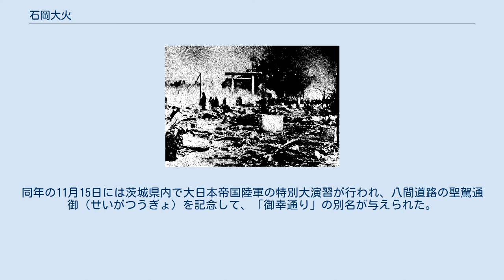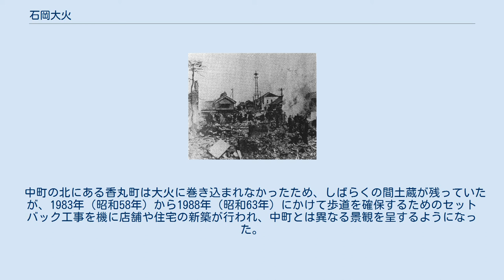石岡大火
石岡大火 石岡大火（いしおかたいか）は、1929年（昭和4年）3月14日に茨城県新治郡石岡町（現在の同県石岡市）で発生した火災。
石岡町の中心市街地の4分の1を焼失する大きな災害であった。
 「火事の多い町」と呼ばれた石岡においても、最も焼失面積および焼失規模の大きい災害であり、関東大震災における石岡町の被害を大きく上回ることとなった。
 石岡市は古くから開けた地域であり、奈良時代には常陸国の国府が置かれ、江戸時代には水戸徳川家から分家した松平氏が常陸府中藩の藩主として府中に入封し、その城下町として栄えた。
長い歴史を有する石岡では、古くは天慶2年（939年）に平将門が約300戸を焼き払ったという記述が『将門記』にあり、天正18年（1590年）には大掾氏滅亡に際して居城のあった府中が兵火に遭っている。
近世にも4度の大火をくぐり抜け、明治時代に6度、大正時代に1度の大規模火災が発生している。
こうした経験から1878年（明治11年）には16組1,200人の「火消組」が組織され、後に「消防組」に改称、消火用のタンクや火の見櫓の設置やポンプの購入などにより火事に備えてきた。
しかしながら1929年（昭和4年）3月14日の石岡大火では、石岡町の消防組では手に負えないほどの大規模火災となり、近隣町村の消防組や軍からの協力を得て、ようやく翌日の鎮火を見たのであった。
 石岡大火後の中町 石岡大火の発生する1929年（昭和4年）3月14日は朝から北西の風があり、昼にはその強さを増し、砂塵を巻き上げて日光を遮るほどであった。
こうした状況で午後7時30分頃、中町にて火の手が挙がり、風速15mの風に煽（あお）られて東に隣接する金丸町へと拡大し、石岡劇場などを焼いた。
火災発生から20分もたたないうちに金丸町から富田町一帯が火に包まれ、「石岡町市街の防火壁」とも呼ばれた石岡の老舗・高喜呉服店の石塀をはじめとして、多くの土蔵が火に飲み込まれた。
西に隣接する木之地町へ飛んだ火は、石油倉庫に引火して大爆発を起こし、火勢を増して南隣の守木町を襲い、金毘羅神社を焼失させ、富田町で東からの火と合流した。
その炎の凄まじさは、昼間よりも明るいほどであったと伝えられ、火の粉が降り注ぐ中を人々は逃げ惑い、方々で「早く逃げろ」などの怒号が飛び交ったという。
 火は富田町から南東方向へ進み、貝地町に向かった。
急報を聞きつけた近隣町村の消防組に加え、水戸市や土浦町（現在の土浦市）からも応援が駆け付けたものの鎮火せず、水戸工兵第十四大隊や霞ヶ浦航空隊の出動要請を行って、5時間におよぶ破壊消防の結果、これ以上の火の手の拡大は防がれ、ようやく翌3月15日午前2時頃に火は収まった。
焼け跡の空には白煙が立ち上っていた。
 自らも石岡大火の被災者である今泉哲太郎は、火災の翌日に一面焼け野原となった石岡の町を巡り、その惨状を記している。
今泉によれば、頼るべき親戚や知人の家もすべて焼かれて行き場を失った人々が野山や田畑に逃げ込み、安全が伝えられた清凉寺には本堂や墓地、果ては茶畑や竹林に至るまで、避難した人々や彼らが運び入れた壊れた家財道具で埋め尽くされ、歩く場所さえないほどだったという。
 復興した中町商店街（1935年） 大火後に建設された看板建築 丁子屋 大火により、守横町130戸、中町126戸など計606戸1,700棟が焼失、被害総額は2,000万円以上に達した。
実に石岡町民の5分の1以上が被災したことになる。
これを受け、皇室より御内帑金（ごないどきん）が下賜された。
その後、今泉哲太郎と今泉義文の兄弟によって石岡大火を綴った『あゝ石岡大火災』がまとめられた。
 町の景観は、石岡大火によって一変した。
中町商店街では道路の拡幅と歩道の整備が行われ、ポプラの街路樹が植えられ、ガス灯も設置された。
中町の土蔵は焼け残ったものの、焼失した多くの建物は2階建の洋風建築や木造モルタル建築へと建て替えられた。
なお石岡大火では丁子屋が唯一、焼失を免れた商家建築として現存し、国の登録有形文化財となっている。
 また駅前通り（八間道路、現在の茨城県道277号石岡停車場線）が新たに整備され、1929年（昭和4年）10月21日に大火からの復興を兼ねて盛大な開通式が行われた。
同年の11月15日には茨城県内で大日本帝国陸軍の特別大演習が行われ、八間道路の聖駕通御（せいがつうぎょ）を記念して、「御幸通り」の別名が与えられた。
この時、御内帑金へ...